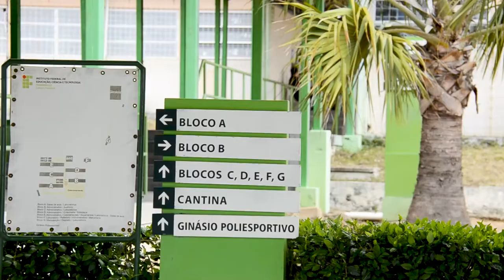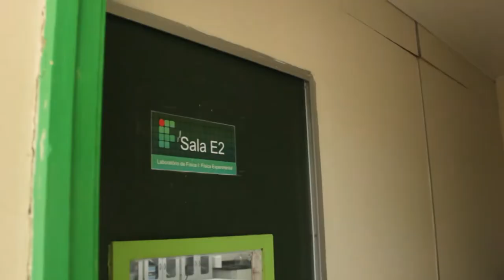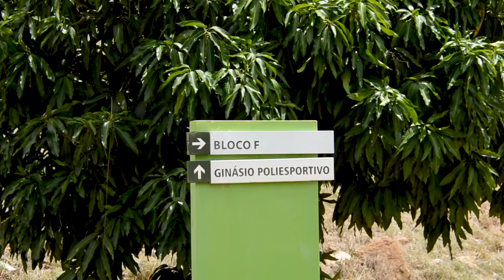IFPE │ Avaliação do Curso de Engenharia Elétrica - Campus Pesqueira